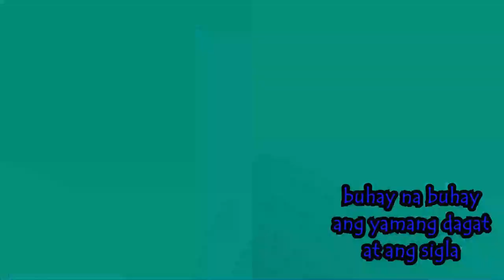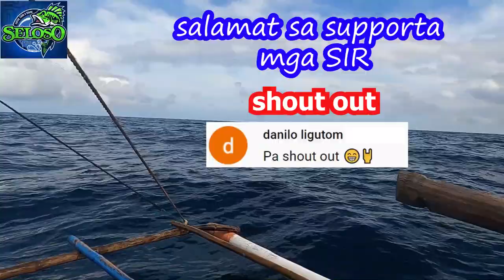vlog 011| SPEARFISHING KING MACKEREL & TREVALLY @PLARIDEL, MISAMIS OCCIDENTAL